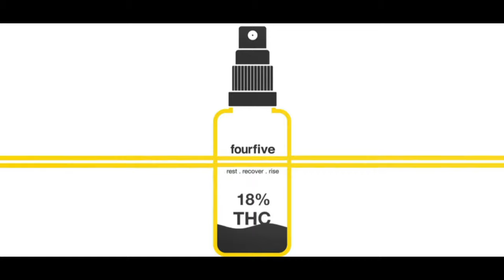From Rugby Hero to Wellness Pioneer: George Kruis's Unexpected Path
In this video, we explore the life of George Kruis, who started playing rugby as a young boy and went on to become a well-known international player and athlete. But George's story doesn't end there- after years of injuries and struggles, he discovered the power of CBD oil and began to make a name for himself as a wellness pioneer.

We chat with George about his path from rugby hero to CBD pioneer, and learn about the lessons he's learned along the way. From his time living in England and starting his business, this video is full of inspiring stories and advice that will help you achieve your goals. So if you're looking for inspiration in your own journey, be sure to watch this video.

George is the co-founder of wellness brand FourFive CBD, who drew inspiration from his own experiences using CBD to aid in injury recovery, reduce anxiety, and improve sleep quality.

After an illustrious 13-year professional rugby union career, including three European championships and four Premiership trophies with the English Premiership team Saracens, as well as representing England with over 45 caps in two World Cups and a British and Irish Lions tour, George shifted his focus entirely to life as an entrepreneur and his new business commitments.

Today, he's driven by a mission to empower individuals to lead healthier and more joyful lives through the potential of supplements.